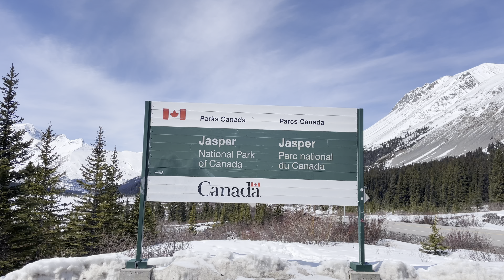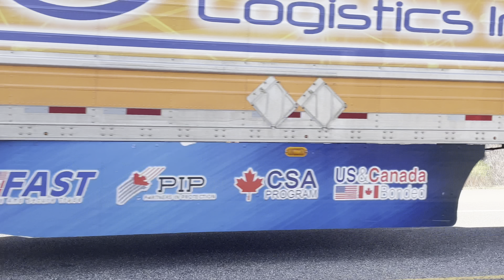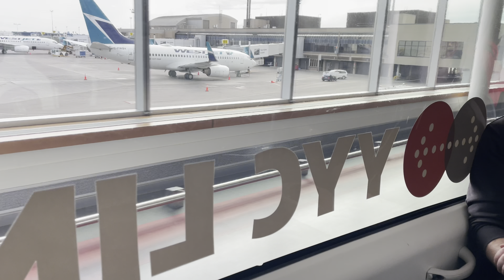West Canada Trip 人在加旅 April 27